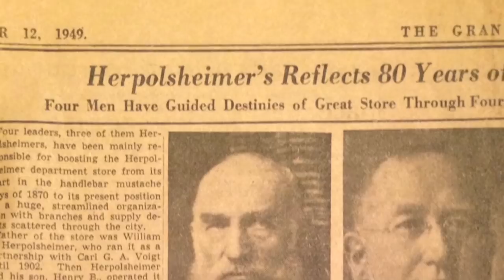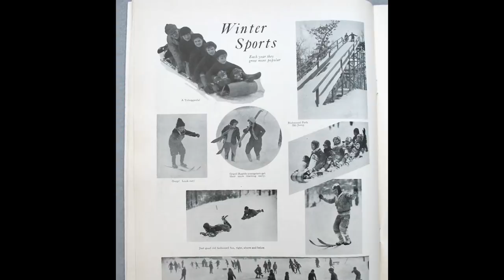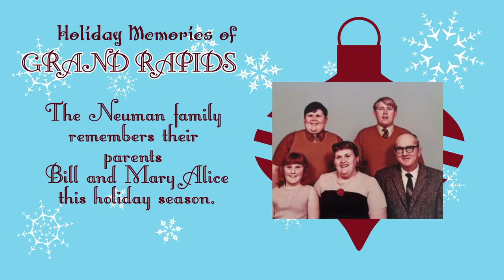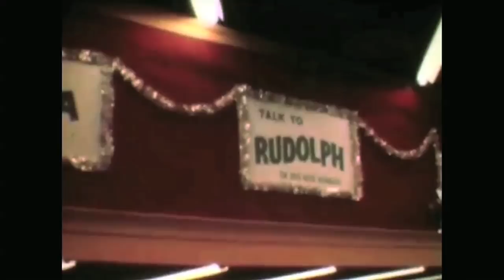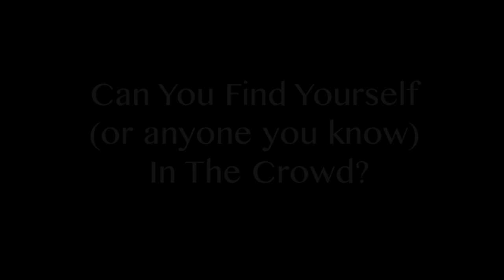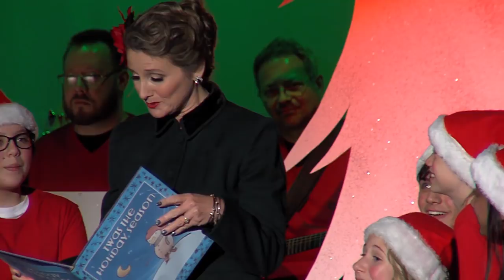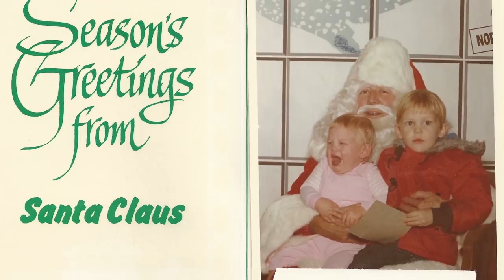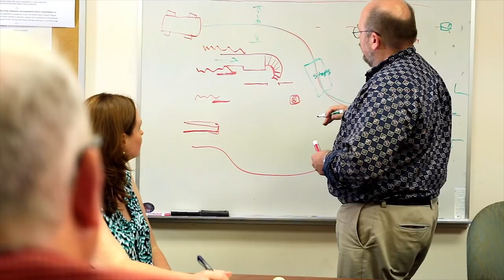Holiday Memories of Grand Rapids, Michigan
Fubble Entertainment presents a Holiday retrospect that celebrates Grand Rapids, Michigan’s collective past with memories, photos, footage and more!